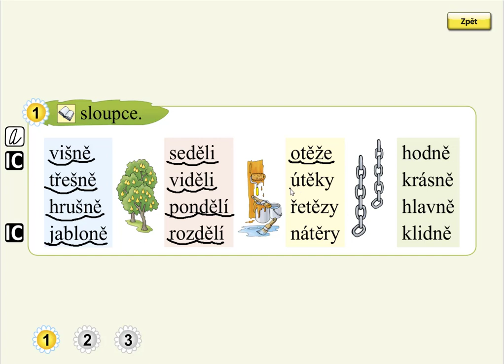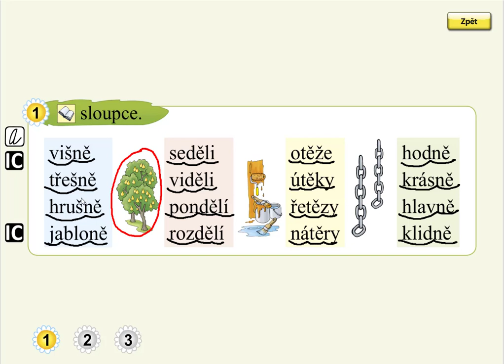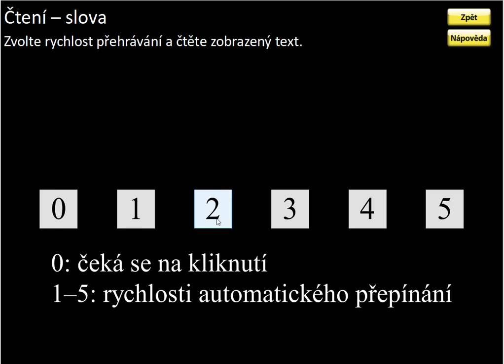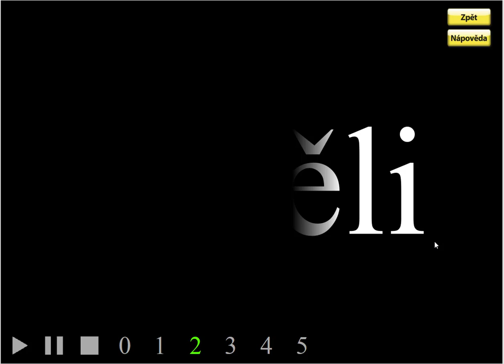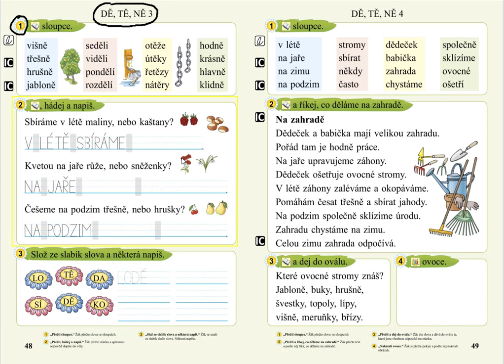Slabiky DĚ, TĚ, NĚ (čtení slov), SLABIKÁŘ 2, str. 48, cv.1